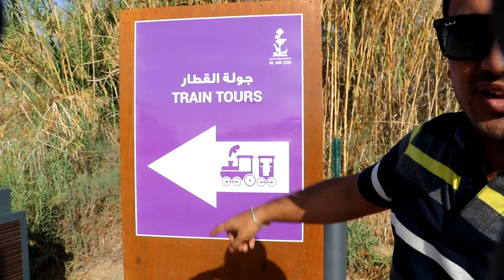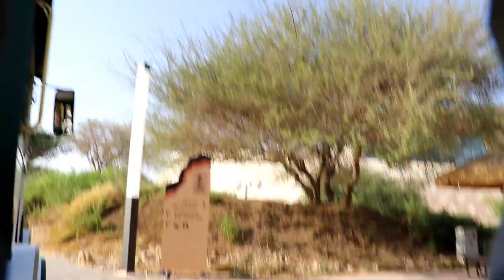Journey by train ll Al Ain Zoo ll United Arab Emirates.Vlog-25। চিড়িয়াখানায় ট্রেন ভ্রমণ।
Journey by train ll Al Ain Zoo ll United Arab Emirates.Journey by train ll Al Ain Zoo ll United Arab Emirates.Al Ain Zoo is a 400-hectare zoo located in the foothills of the Jebel Hafeet Mountains in Al Ain, United Arab Emirates.
Address: Nahyan The First St - Abu Dhabi
Opened: 1969
Area: 4 km²
Hours: Open today · 9AM–8PM
Did you know: The Al Ain Zoo is home to over 4,000 animals, with at least 30% of its 180 species considered endangered.